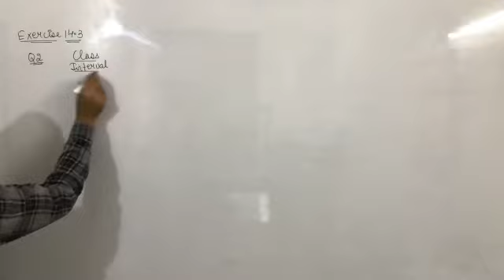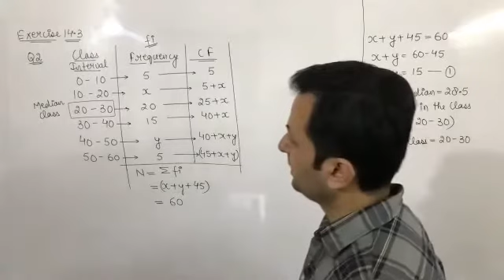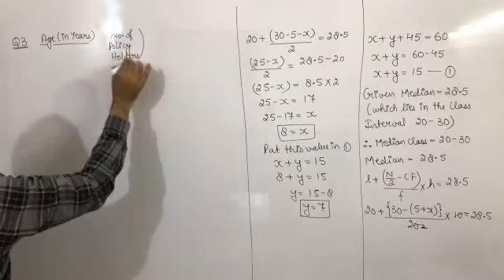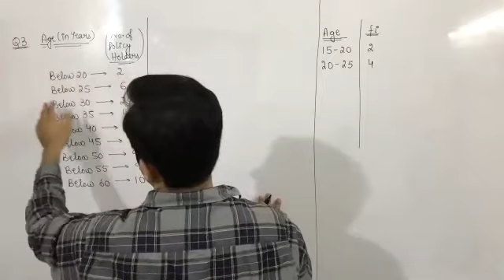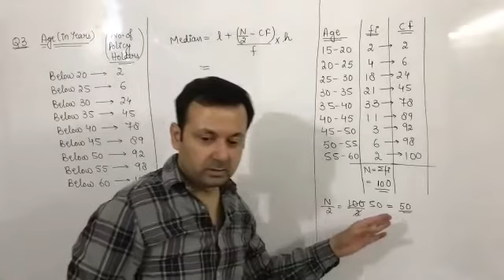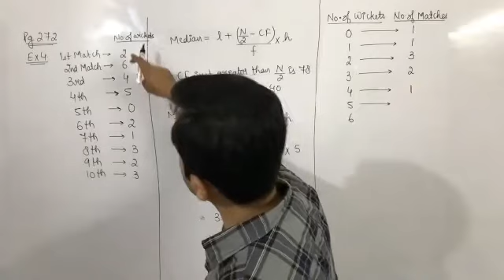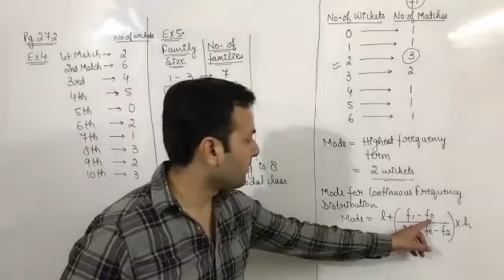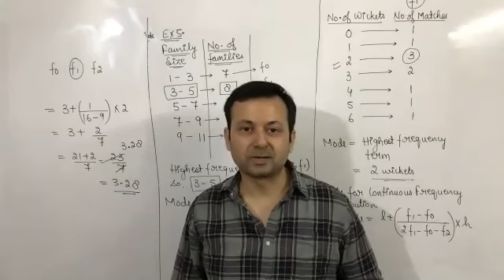Class XA Maths 6th Oct (Statistics)